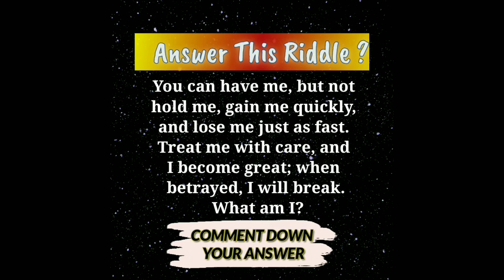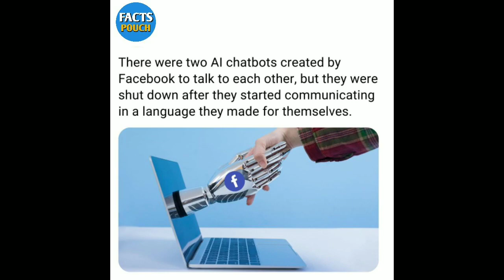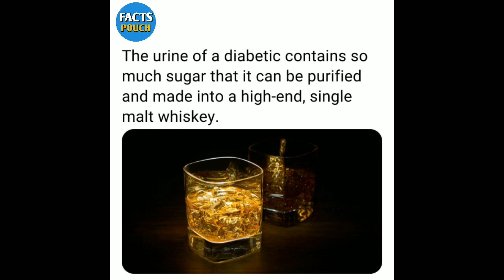World information | Did you know facts | Facts world Part 28 | Facts pouch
world Information
world Information channel
world Information in english
world Information video
world Information theory
How countries are in the world?
How many people are born today?
what is the country of the world?
How many are in the world?
facts world
facts pouch
facts
Did you know facts?
Fact Pedagogy